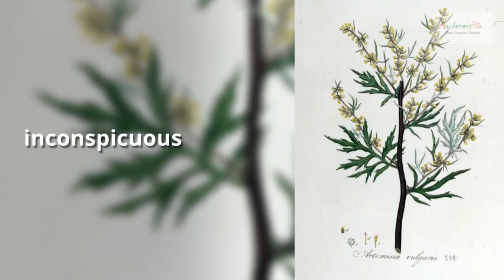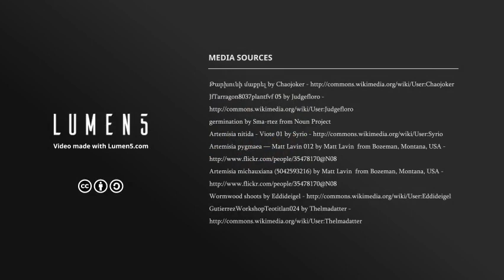Artemisia Growing Guide (Tarragon) by GardenersHQ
How to grow Artemisia species such as Wormwood, Tarragon, and  Summer Fir in your garden.
For further advice on growing members of this genus please take a look at GardenersHQ